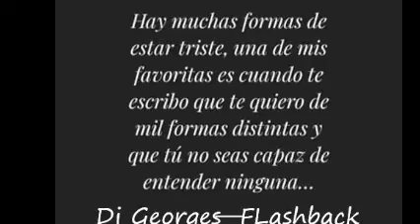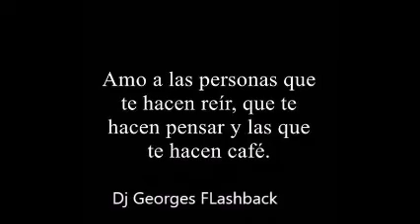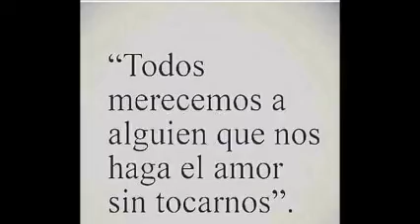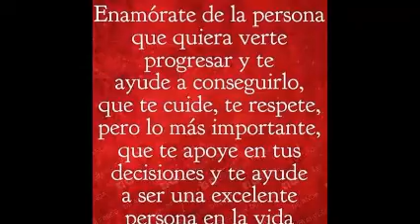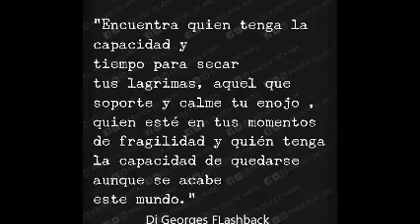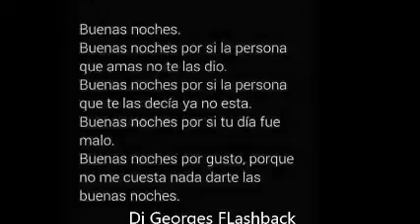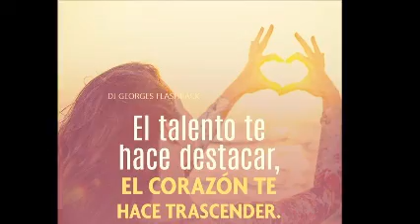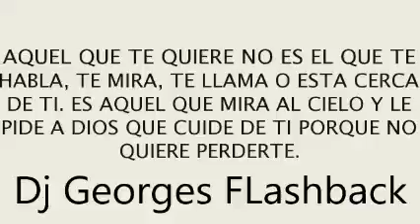REMEMBER THE TIME & ELECTRO MIX 80's & 90's & Dj GEORGES FLASHBACK & 100 % MEXICANO